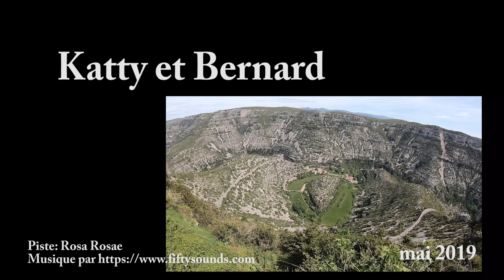Cirque de Navacelles, Gorges de la Vis, Moulins de la Foux, Navacelles, Randonnée, Cévennes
Très beau circuit qui permet d’admirer le cirque de Navacelles et de randonner dans les gorges de la Vis. Les Moulins de la Foux et la résurgence de la Vis sont le but ultime de la randonnée et donnent des explications sur le fonctionnement des moulins ainsi que la partie souterraine de la Vis qui n’est pas encore totalement explorée. Descriptif complet de la randonnée sur le site web « Visorando ».